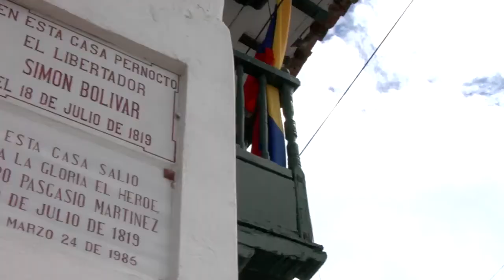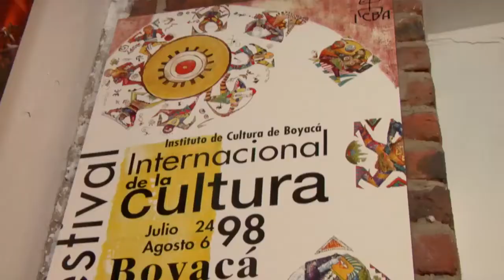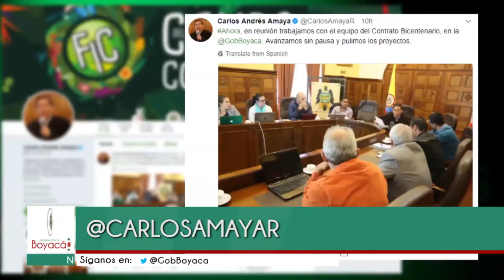Noticias de la semana de la Gobernación de Boyacá Emisión del 29 de julio de 2017